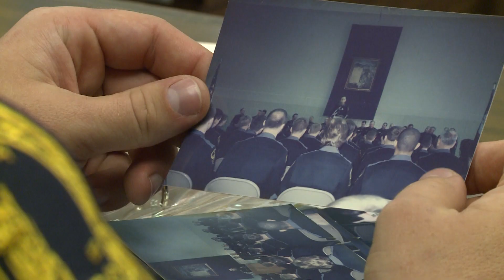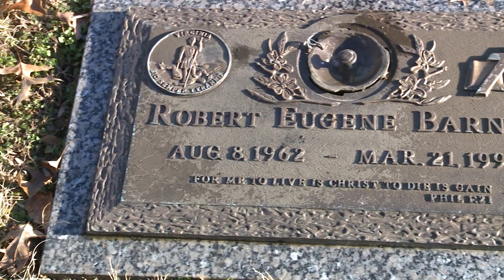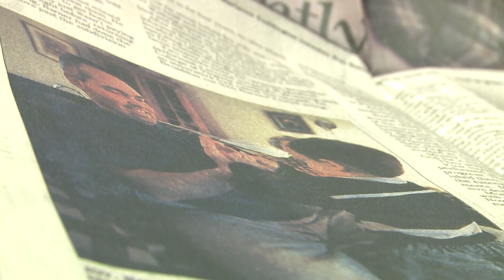"Heroes Among Us" VA State Trooper Josh Barner - Greg McQuade / WTVR-TV (12/26/14)